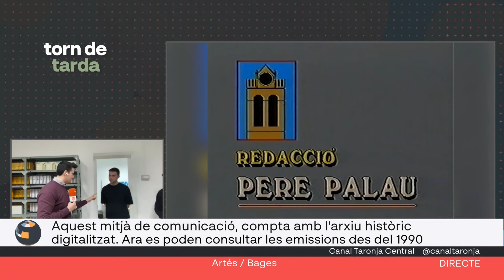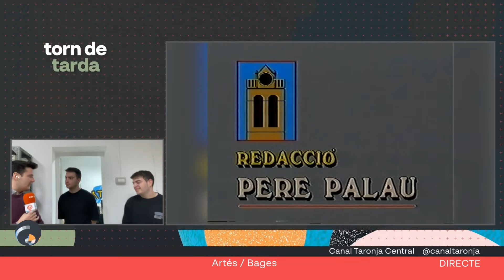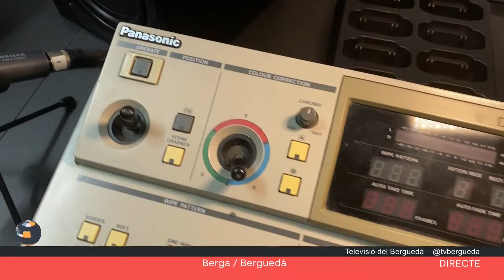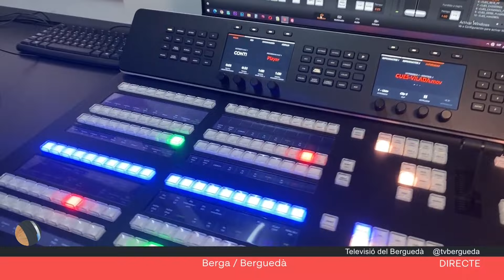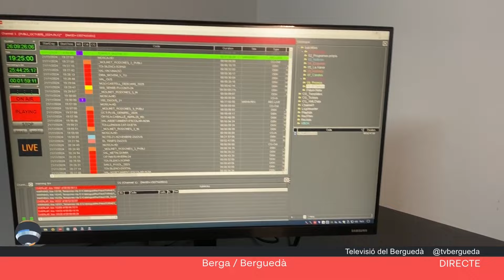Torn de Tarda. 21/11/2024